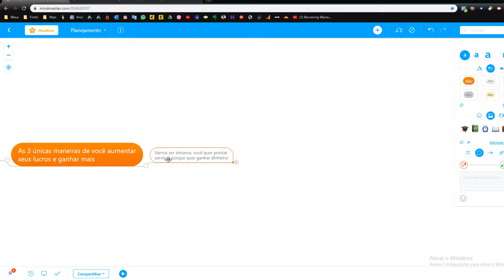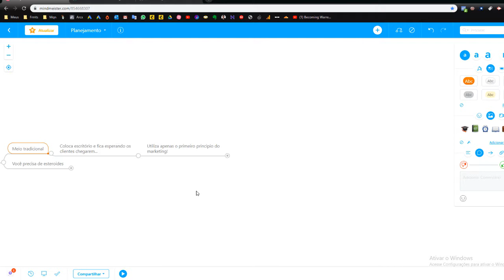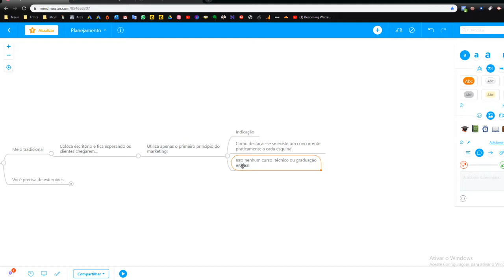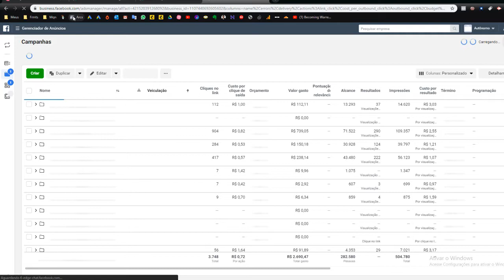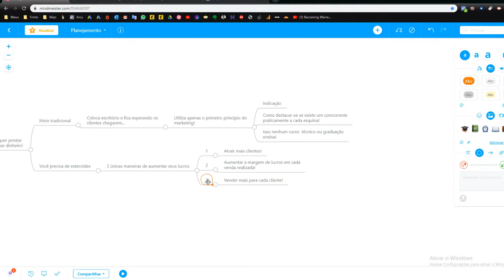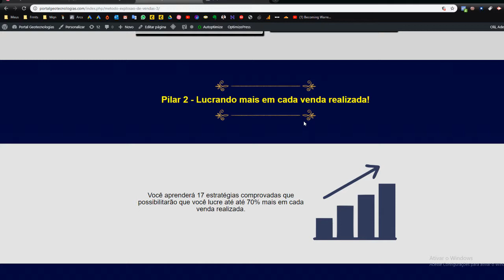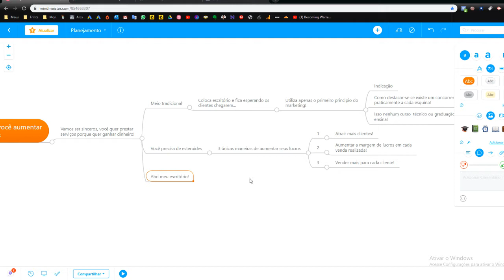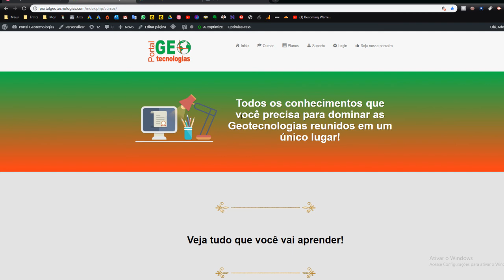As 3 únicas maneiras de aumentar suas vendas e ganhar mais dinheiro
Conheça o Portal Geotecnologias e os 23 cursos que compõem o mesmo. Acesse:

Nesta aula eu mostro as 3 únicas maneiras que você pode utilizar para aumentas as vendas do seu escritório, passando a lucrar mais e a ganhar mais dinheiro.
Se você é um GeoEmpreendedor e quer se destacar da concorrência, assista atentamente a este vídeo.